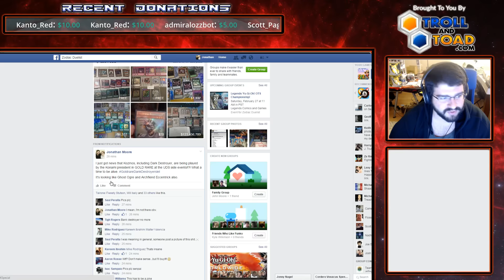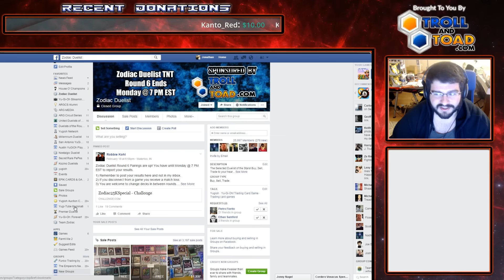YGO News: Gold Series Cards Confirmed at the UDS? Dark Destroyer, Dante, Farmgirl, Chimeratech?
In one of the coolest releases of a set information ever, the Konami president and other reps are playing with the Gold series cards at the UDS Side events... BEFORE THEY WERE EVEN ANNOUNCED. Dark Destroyer, Dante, and much much more! Check it out here!